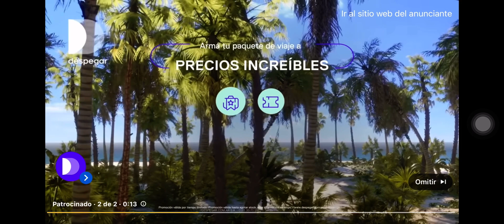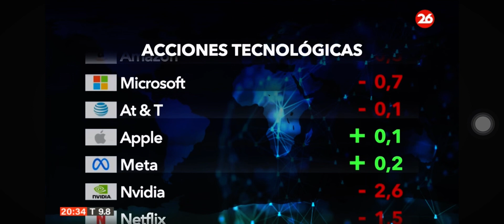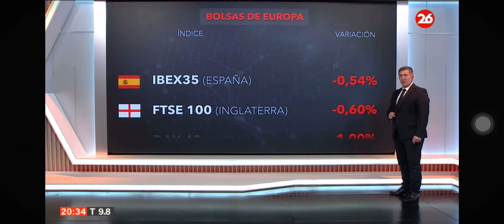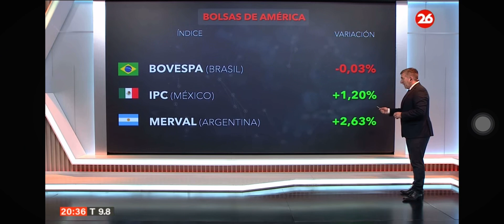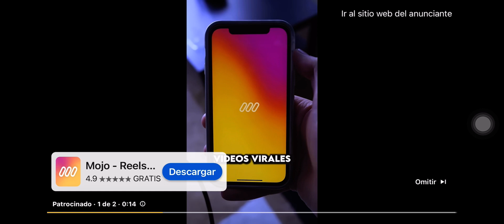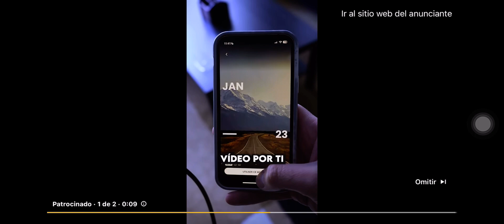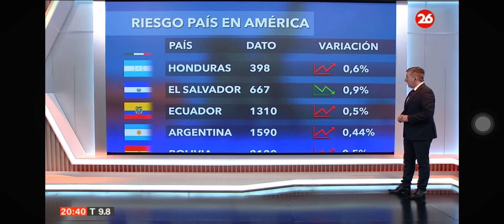19/7 Mercado al día: El dólar cerró mixto en la semana e 🇦🇷. Siguieron las caídas tecno en 🇺🇸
El panorama económico más completo en La Noche de Canal 26.